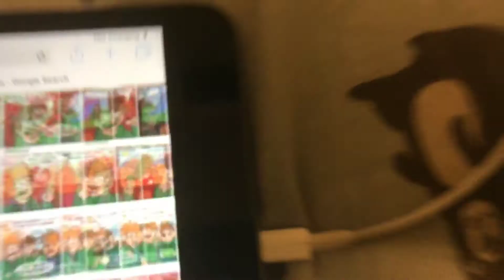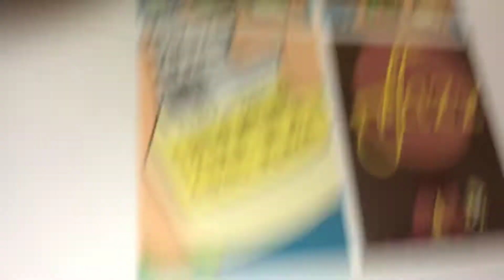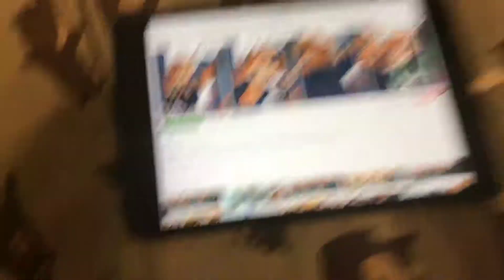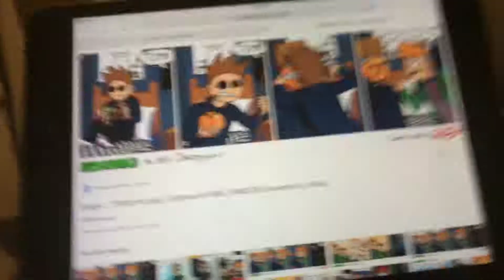Eddsworld Comic Dub!!